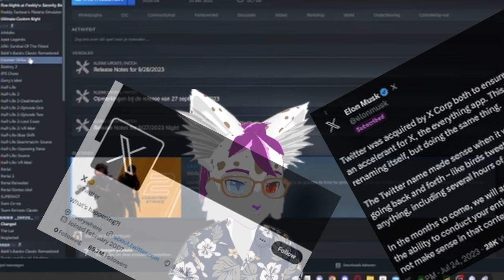wat happend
hey there i am again tody with an joke video where is cs:go
replaced what happend to twitter gone
this video is also me testing new edditing stuff